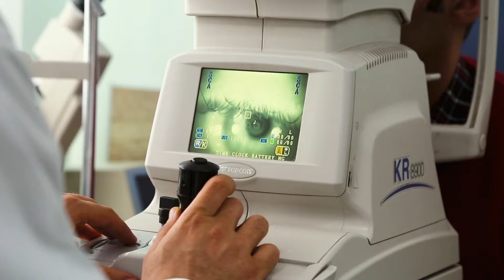Özel Bağlar Hastanesi